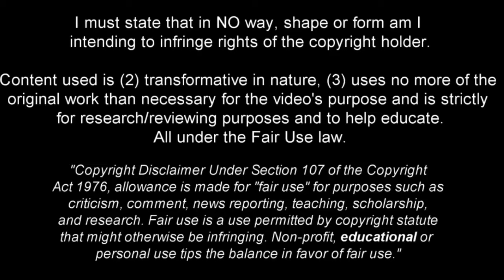Maximilian Beier | This is why Liverpool want him • Skills 2023 •